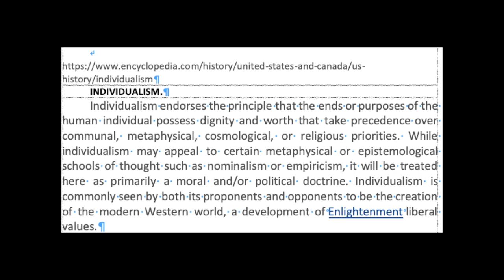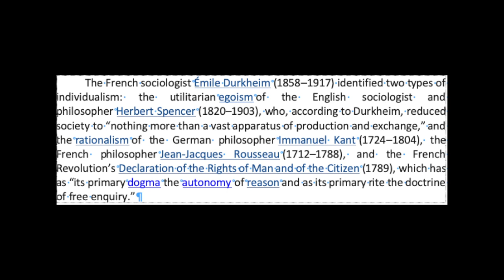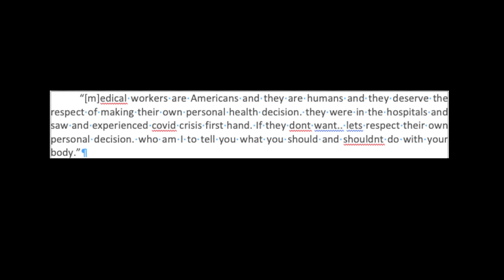Overcoming the Myth of Individuality (long version)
Overcoming the Myth of Rugged Individuality

How do we overcome a myth deeply embedded in our culture? First we must recognize it as a myth, then we must understand its source and purpose. Finally, armed with knowledge, we can debunk the myth and grow as a society. But it’s not easy going.
The idea of a rugged individualist has carried an almost mythological status in our Western culture. For nearly three centuries the image of a fierce individualist riding out into the frontier, alone and armed only with his (rarely hers) wit and strength, and probably a gun, has been a mainstay for American novels and legends, both fictional and non-fictional. Paul Bunyan with his blue ox sidekick, Babe, Theodore Roosevelt living in a cabin in the wilderness, Henry David Thoreau living and “surviving alone” on Walden Pond. These images are as far from the truth as could be imagined. Teddy Roosevelt may have lived alone in a cabin, but he was armed with the tools of his culture, knowledge and weapons given to him by unnamed workers and teachers in the periphery of his stories. Similarly, Thoreau’s romantic individualism consisted largely of frequent lunches and teas at his neighbor’s house, Mrs. Emerson, wife of Mr. Ralph Waldo Emerson. Elizabeth Gilbert’s 2002 book, “The Last American Man” exemplifies the horrors of individualism in her biography of Eustace Conway IV, a real-life primitivist.
The mythologies are often begun by the individuals themselves, consider popular culture and our mythologized movie stars and singers who must behave and dress uniquely and often outrageously to be noticed and talked about. It’s how they sell their product. We as a society embrace them for their romantic and unique individualism. At least that’s we think it is: individualism. In a corporatized world, only the myths matter because they sell products for their companies.  The victim is usually the truth.

As the human species, Homo sapiens, we have come a long way from our origins which were always communal and family-oriented. One family nucleus branched off to another and to another, but these were all connected by the mothers and grandmothers who held these branches together with cultural wisdom and of course the genetic connection. These familial branches did not compete with each other, at least not how we recognize competition today. Their relationships depended upon each other, both for social cohesion and for cultural knowledge. Cultural knowledge included gathering information about the ecosystems they lived in, learning or teaching a new skill, what was growing where, what animals were migrating, and who was having a baby with whom. These early humans were migratory creatures and traveled with the non-human animals around them, wolves, deer, following the food, following the seasons, struggling against larger predators and injury, infection, disease. We know from the archaeological evidence that people did not live very long, but they lived even shorter lives if they were badly injured. In close-knit communities the injured were cared for and survived crippling wounds that would not have been survivable in a more individualistic, lift-yourself-up-by-your-bootstraps society.
Despite the term coming into modern-day disrepute due to misunderstanding and misuse, Communism is how we evolved as a species. We are social animals requiring the touch and nurturing from our own species. Our infants fail to thrive when they are deprived of human contact or love. We depend upon social cohesion for our basic survival and of course to thrive. If a person was cast out of a tribe his survival was very brief. Even today, it is highly doubtful that a lone individual, without friends or a dime in his pocket, stepping off a bus in Manhattan for the first time will become magnificently successful there, nor perhaps even survive without a social safety net of healthcare, the unemployment-office, adult education, a homeless shelter. We take for granted the social support system that we are all born into. Whether it’s family or society, without it we would fail. We are not islands unto ourselves. We are part of a society. We are all part of the human family.
Many people are now holding the strange belief that empathy and compassion are signs of weakness, however, we evolved as the soft, squishy, furless, ape that we are because of those traits. NOT because of our individualism and bootstrap pluck. Must we be reminded that we are not scaly crocodiles, venomous snakes, fanged tigers, fiercely clawed Grizzly bears, or 450,000,000-year-old sharks?  We are easily broken water sacks that desperately need each other, but have found ourselves at a strange point in our short 2,000,000-year evolutionary history where we have been duped into thinking that we are islands unto ourselves and can survive without the aid of anyone else. This belief has driven us to disaster and the entire planet to the edge of our extinction.